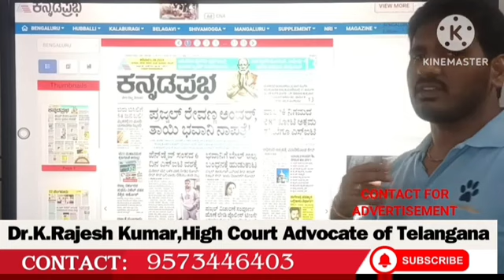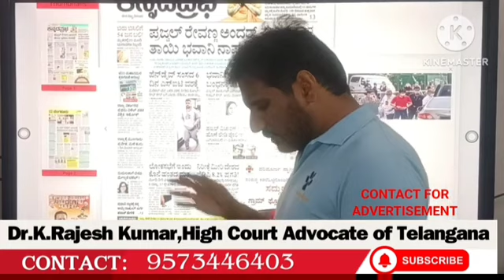Kannada News Analysis 01-06-2024 | by Dr.K.Rajesh Kumar | watch on YouTube